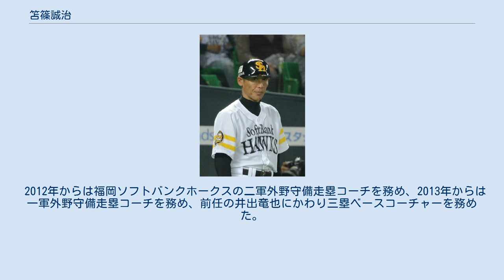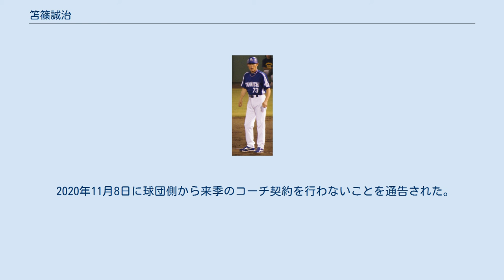笘篠誠治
笘篠 誠治（とましの せいじ、1964年6月22日 - ）は、大阪府茨木市出身の元プロ野球選手（内野手、外野手）、プロ野球コーチ、野球解説者。
現役時代は西武ライオンズに在籍した。
 上宮高校では1年生の秋から三塁手のレギュラーとなる。
エース柚木文雄（同志社大）を擁し1981年春の選抜に出場。
準決勝に進むが印旛高の佐藤文男に抑えられ敗退。
同年の春季近畿大会でも決勝に進むが、吉村禎章、若井基安を打の主軸とするPL学園に敗れる。
その後は府予選で敗れ、甲子園出場は叶わなかった。
3年生時は主将としてチームを率いる。
高校の1学年下に光山英和、2学年下に江本晃一、実弟の笘篠賢治がいた。
 1982年のドラフトで西武ライオンズから2位指名されて入団。
 1985年はアメリカマイナー1Aに野球留学した。
 1986年には一軍に定着。
三塁手、指名打者として26試合に先発出場。
1987年は開幕直前に辻発彦が故障、二塁手の定位置を獲得する。
10月に辻が復帰するまで良くその代役をつとめ、リーグ優勝に貢献した。
1988年には辻の復帰によって出場機会が減少するが、外野手、一塁手も兼ね、俊足・好守のユーティリティプレイヤーとして起用される。
 1990年の読売ジャイアンツとの日本シリーズでは、最終第4戦に左翼手として起用され2安打。
5回には逆転勝ちのきっかけとなる内野安打を放ちチーム日本一に貢献した。
 1992年は打率.295を記録。
 1993年は開幕から二塁手として起用され、5月からは外野手として55試合に先発出場。
 1994年からは外野手登録となり、主に左翼手として40試合に先発。
その後は出番が減る。
 1996年オフにFA宣言するも残留。
 1997年限りで現役を引退した。
 2013年4月11日 1998年から西武の二軍、2000年から2007年まで一軍守備走塁コーチを務めた。
2007年10月7日に球団側から来季は契約しないことを通告された。
 2011年8月14日 2008年からは中日ドラゴンズの一軍外野守備走塁コーチに就任した。
ベースコーチ（2008年から2011年途中まで三塁、同年途中からは一塁）も務めた。
2011年10月6日に来季の契約を結ばないことを通達された。
 2012年からは福岡ソフトバンクホークスの二軍外野守備走塁コーチを務め、2013年からは一軍外野守備走塁コーチを務め、前任の井出竜也にかわり三塁ベースコーチャーを務めた。
 2014年、11月5日に退団が発表され、11月10日に西武時代同僚だった大久保博元が監督を務める東北楽天ゴールデンイーグルスの一軍外野守備走塁コーチに就任することが発表された。
 2016年より東京ヤクルトスワローズの二軍外野守備走塁コーチに就任。
 2017年限りで退団。
 2018年はDAZNの野球解説者に就任。
 2019年から楽天の1軍外野守備走塁コーチに復帰することが発表された。
 2020年11月8日に球団側から来季のコーチ契約を行わないことを通告された。